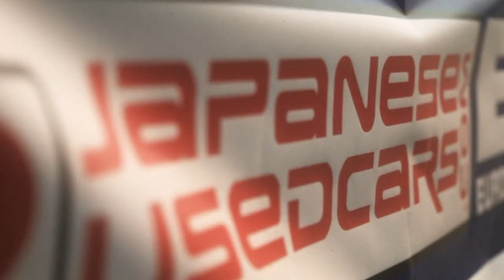Red Bull Drifting World Championship Clashprod Teaser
Directed by StephaneB